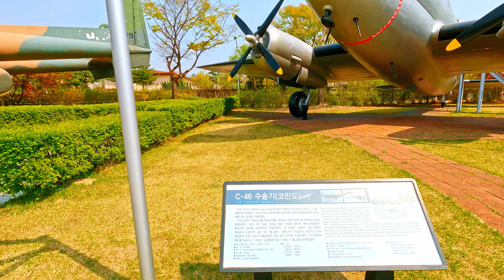[4K] Thank you. The War Memorial of Korea.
Thank you to all the countries that have protected Korea.
70 years have passed since the outbreak of the Korean War.
At least 2.5 million soldiers and civilians died.
War is tragic.
I hope there will be no war in the future.